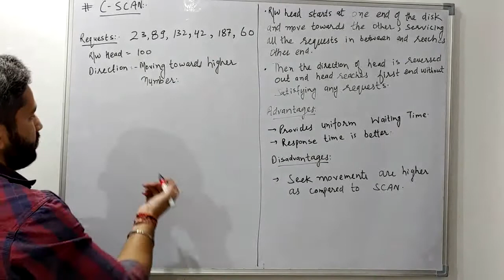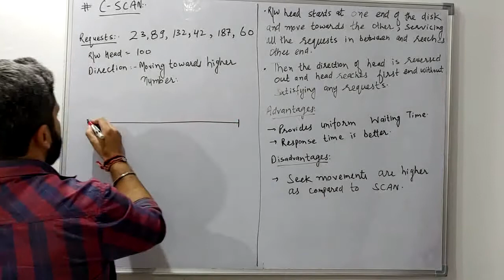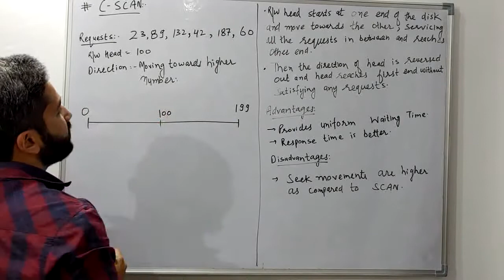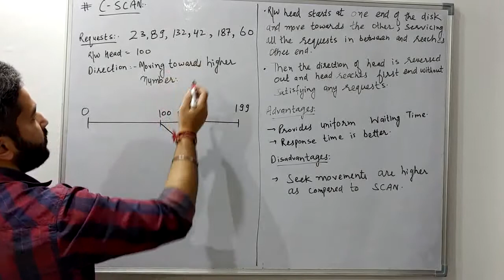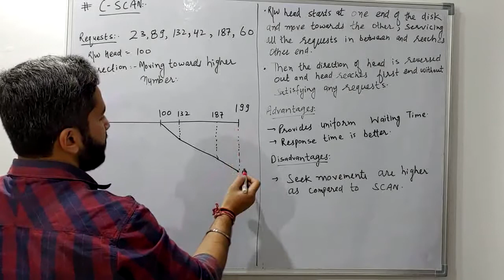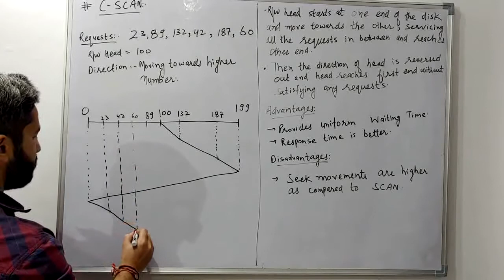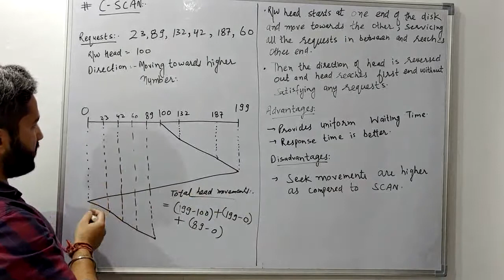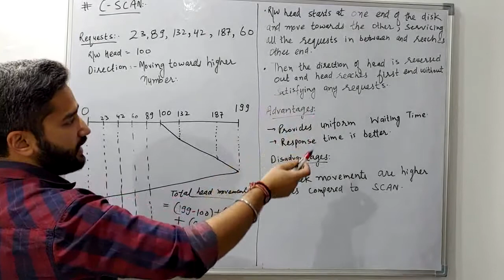C-SCAN Disk Scheduling in Operating System| Algorithm with example | OS | CSCAN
In this video, we have explained about c-scan disk scheduling algorithm with examples in detail.